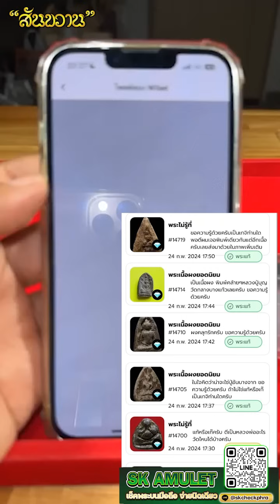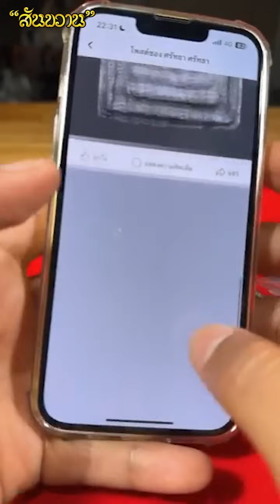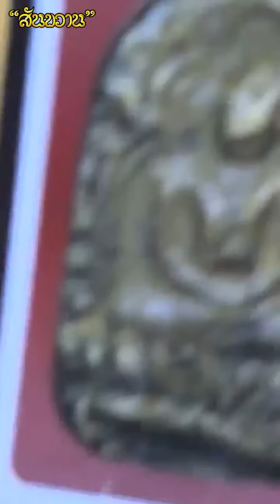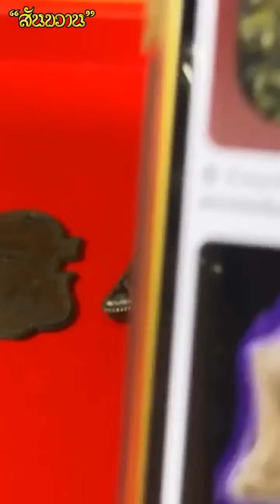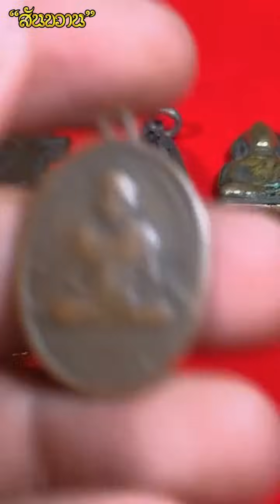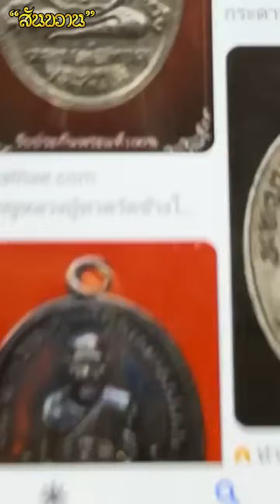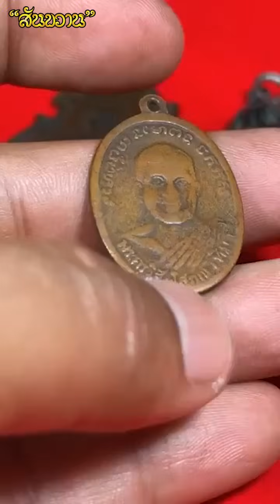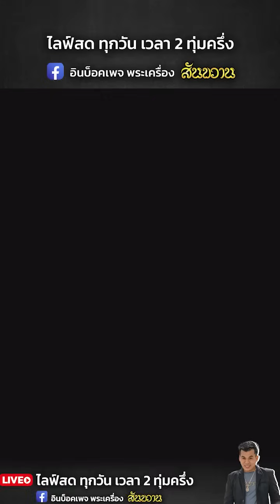เรื่องเล่า หลวงพ่อปาน กับ โอ๊ต บางแพ | พระเครื่องสันขวาน Live 2024 EP060